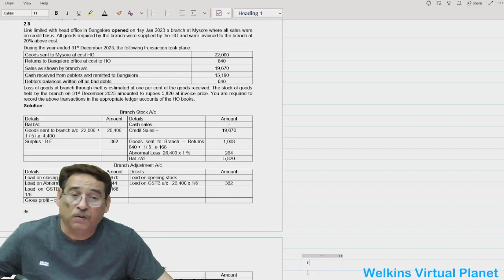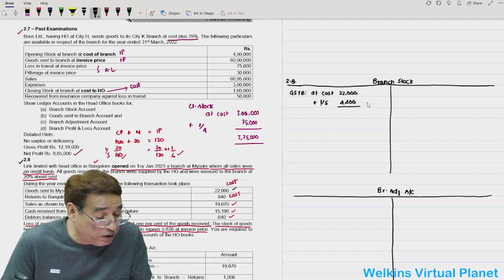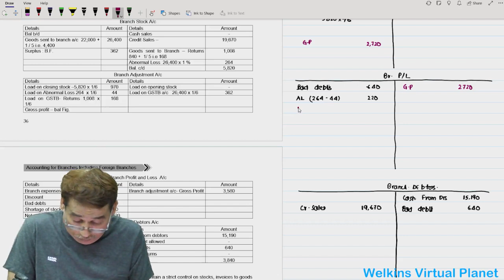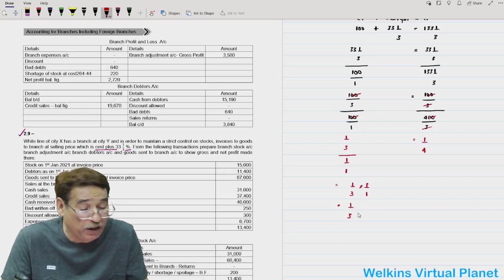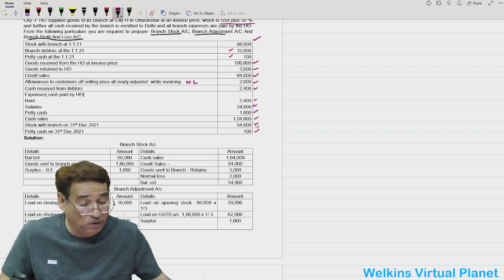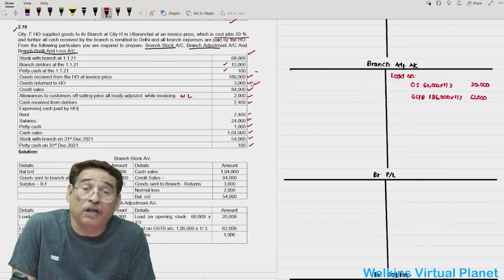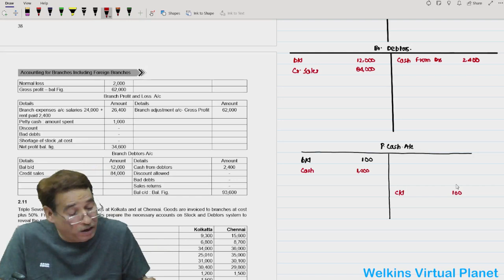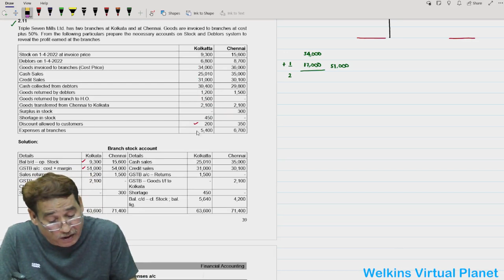Branch Accounts CMA Inter Financial Accounting English Class-11 By. Sanjay Welkins